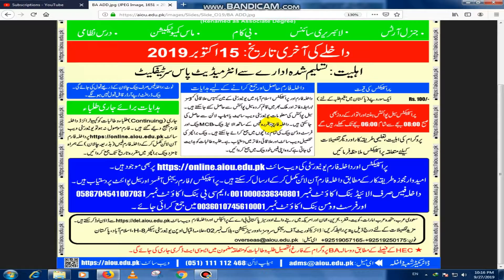AIOU B.A Admission Session 2019-20 | HEC Aproved Degree